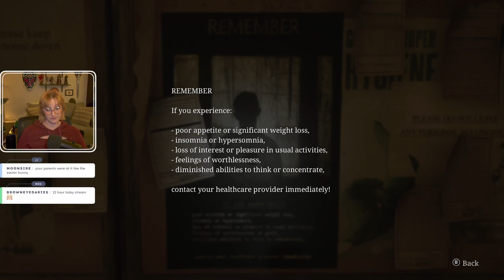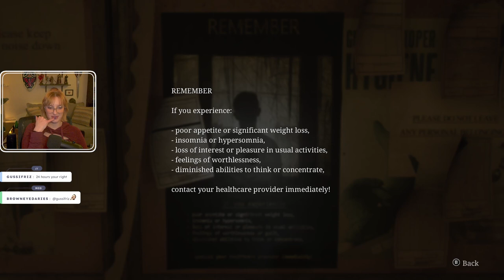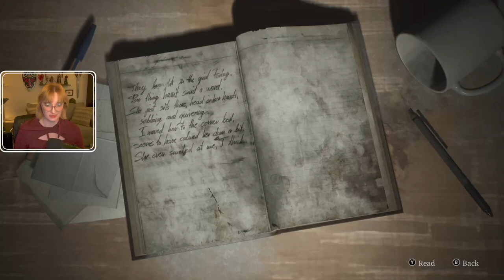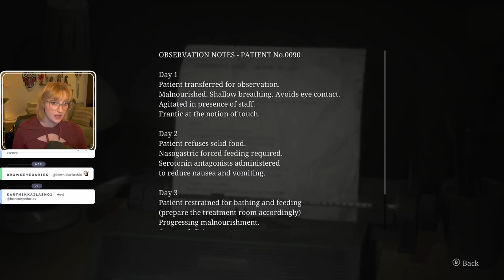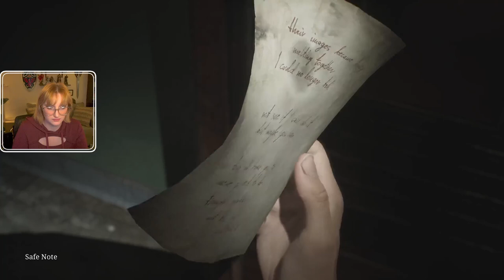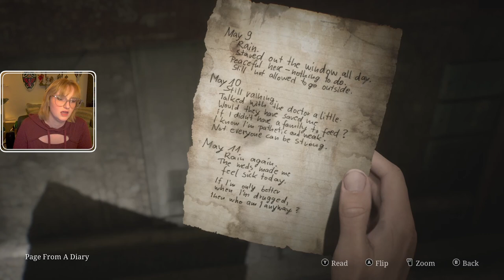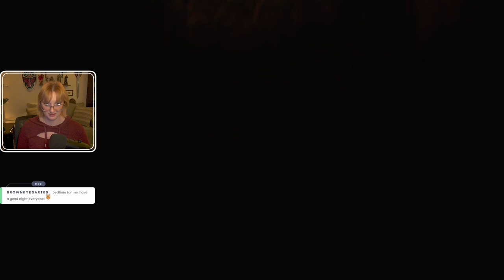Silent Hill 2 (2024) First Playthrough | FULL VOD - Day 2 | 28 Oct, 2024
00:00 Intro
06:34 Yapping
15:17 Gameplay
3:04:32 Stream Scuff
3:11:58 Gameplay
3:39:20 Ending